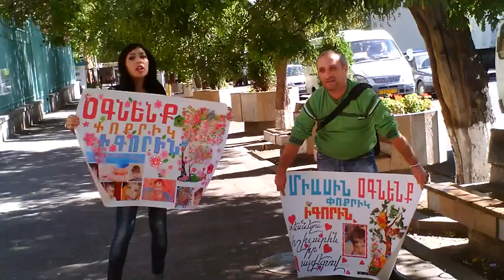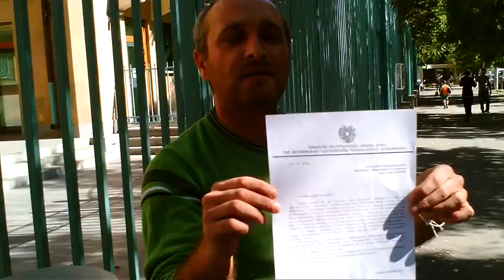Բողոքի ակցիա՝ ի պաշտպանություն փոքրիկ Իգորի